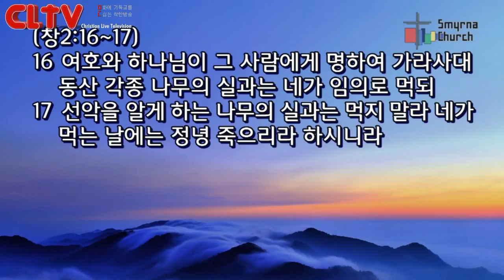CLTV파워메시지(HD)_로마서강해(63회)_'결국 모든 것이 하나이다'_서울서머나교회(김성수목사)